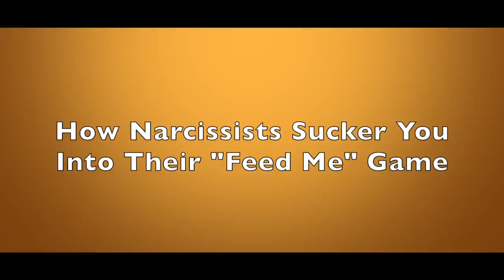How Narcissists Sucker You Into Their "Feed Me" Game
Narcissists may entice you into believing that they are a friend or ally, when in fact, they are actually seeking narcissistic supply.  Dr. Les Carter describes how desperately they want you to admire them, and he describes a game they play that could be called Feed Me, Starve You.  Once you recognize it, you can be poised to step aside from the manipulations that are inevitable.

Dr. Les Carter is a best selling author and therapist who has semi-retired to Waco, TX. For 40+ years he maintained a counseling practice in Dallas, conducting more than 65,000 therapy sessions and many workshops and seminars.  He specializes in anger management and narcissistic personality disorder.